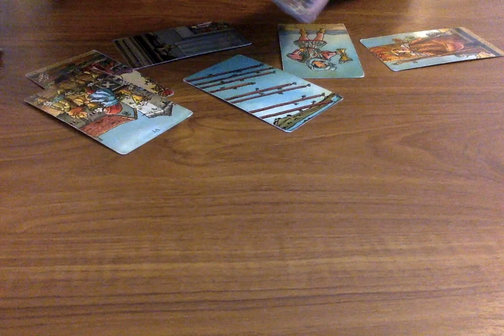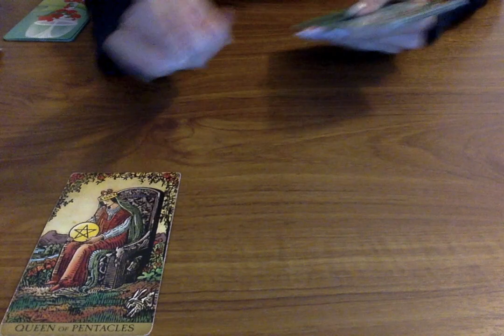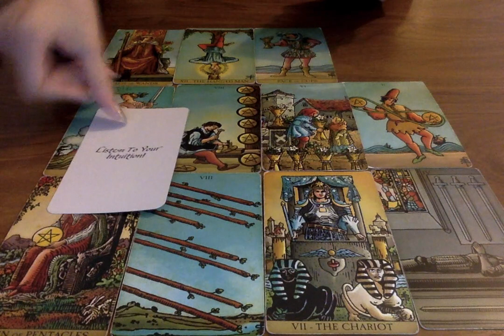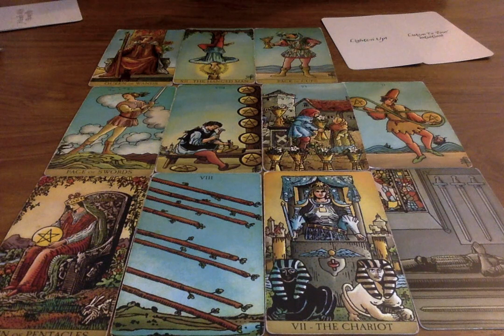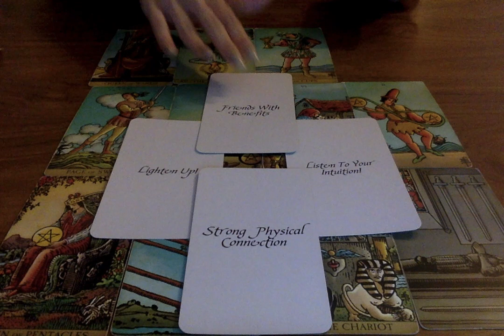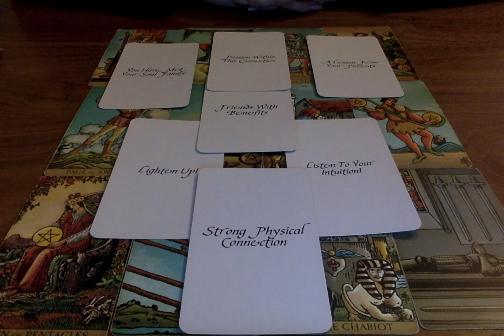❤💙 the NEXT 72 HOURS for YOU 💙❤ *MESSAGES THE UNIVERSE HAS FOR YOU* Tarot Reading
You can also go to my channel, click the about tab and find my email there. It is not written here for spam purposes.

All you have to do is:
3. Leave a comment in a video for the current month.

Moonlight Guidance
Felixstowe, Suffolk,
IP11 1BW,
UK

This reading is for 72Hours